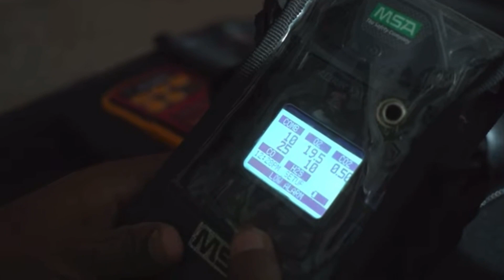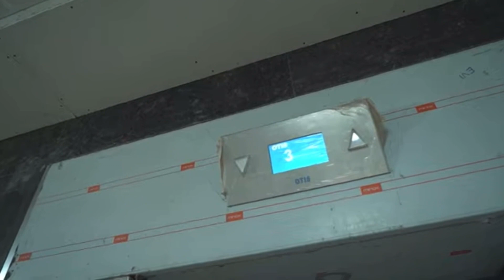Rapid Rail Project : भारत की पहली रैपिड रेल का ट्रायल जल्द ,गुलधर से दुहाई डेपो तक बिछीं पटरियाँ